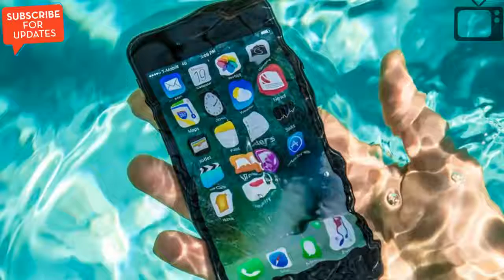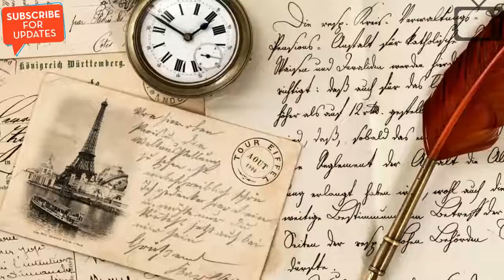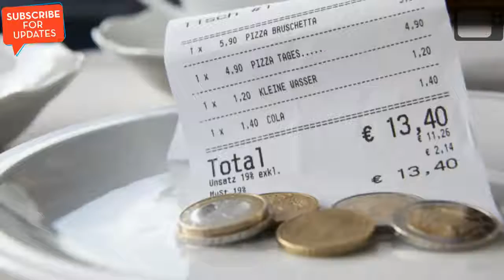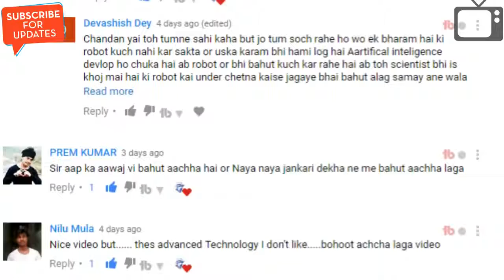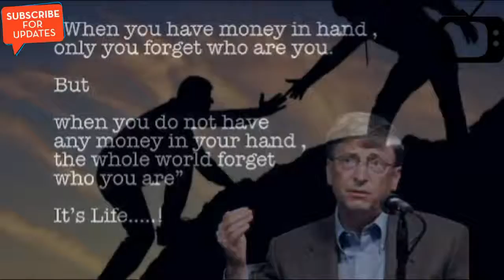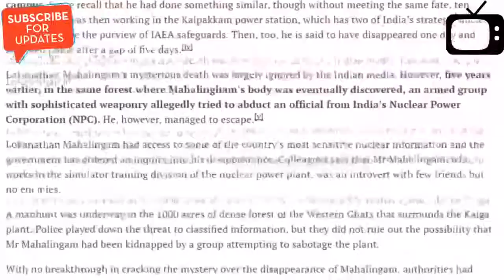✅जापान दुनिया का सबसे मेहनती देश AMAZING FACTS ABOUT JAPAN YouTube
✅जापान   दुनिया का सबसे मेहनती देश    AMAZING FACTS ABOUT JAPAN

   Yeh hai product [ SECRET INDAN T,V ]   isi ka hai

I am ispired by channel is               (     SECRET INDAN TV    )
I would like to thank #     SECRET INDAN TV